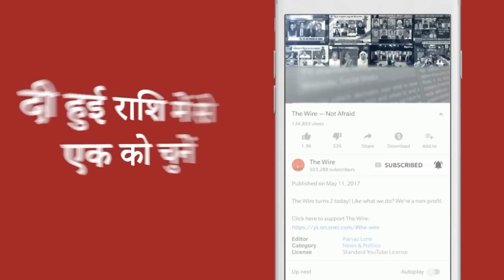किताब पढ़ने की आदत से एक्टर में परिपक्वता आती है,एक्टिंग सीखने की नहीं समझने की चीज़ है-श्रीकांत वर्मा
आंखों देखी, दम लगा के हईशा और लाल सिंह चड्ढा जैसी फ़िल्मों के साथ-साथ पंचायत, मिर्ज़ापुर और ब्रीद: इनटू द शैडोज जैसी वेब-सीरीज़ में अभिनय कर चुके बॉलीवुड एक्टर श्रीकांत वर्मा से उनके जीवन, रंगमंच, रेडियो, टेलिविज़न, सिनेमा और ओटीटी पर उनके अनुभव और यात्रा के बारे में फ़ैयाज़ अहमद वजीह की तफ़्सीली बातचीत.